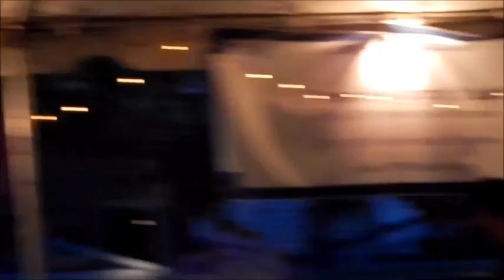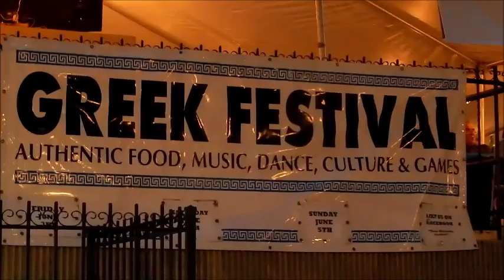THREE HIERARCHS GREEK ORTHODOX CHURCH GREEK FESTIVAL - BROOKLYN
June 03, 2016 - GREEK FESTIVAL-
Three Hierarchs Greek Orthodox Church.
 Avenue P at East 17th. Street, Midwood, Brooklyn. June 3rd., 4th., 5th., 2016.  5 pm - 11 pm. It was packed tonight.